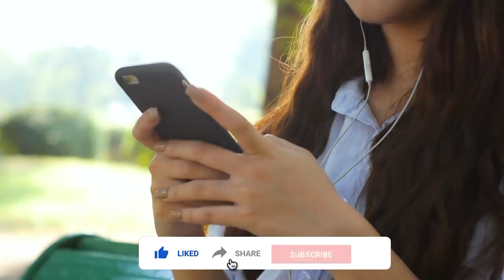5 Biggest Enemies Of Ertugrul Ghazi | TOP X TV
5 Biggest Enemies Of Ertugrul Ghazi | Urdu / Hindi |

Hello friends, in this video we will be talking about 5 Biggest Enemies Of Ertugrul Ghazi. I hope you will like this video.